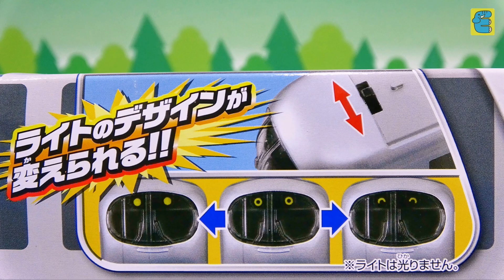プラレール 西武鉄道001系ラビュー 特急電車 Plarail Seibu Railway 001 Series Laview [English Subs]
プラレール 西武鉄道001系ラビュー 特急電車 Plarail Seibu Railway 001 Series Laview. 流線形トーマス・名鉄2000系ミュースカイ・小田急ロマンスカーMSE・特急あそぼーい・E353系スーパーあずさ・成田エクスプレス・パンダくろしおも登場します。鉄道おもちゃの開封・走行・レースです。The Toy Train was unboxing, run, and races. Streamlined Thomas, Meitetsu Series 2000 μSky, Odakyu Romancecar MSE, Limited Express Aso Boy, Series E353 Super Azusa, Narita Express, and Panda Kuroshio will also appear.

注意: この動画は、大人の方が商品購入の際に参考になるように制作した動画になります。
13歳未満の方が動画を視聴される際は、保護者の方と一緒にご覧ください。
Note: This video is for adults to refer to when purchasing a product.
If you are under 13, please watch with your parent.